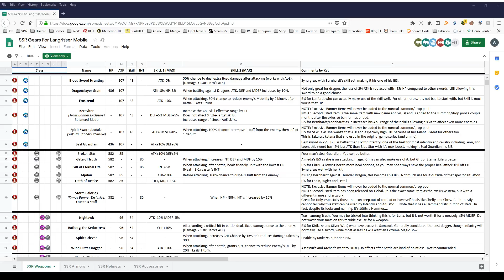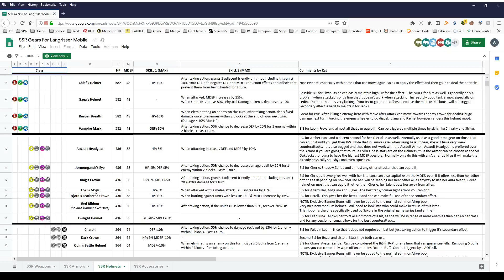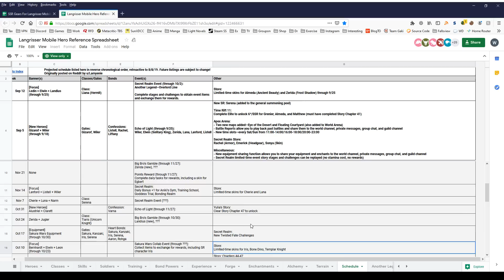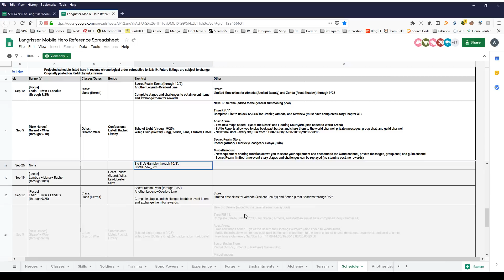Langrisser M - The Way to Build Shelfaniel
Shelfaniel is a highly versatile mage capable of faction buffing, utilizing single target strikes, and AOEs.  Her main drawback is her lack of mobility.